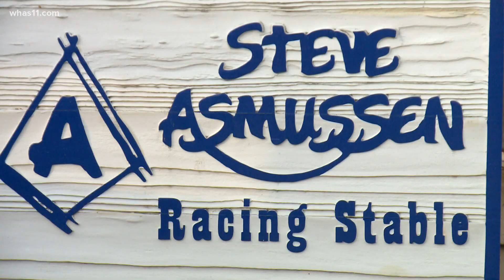Kentucky Derby 2021 is extra special for veteran trainer Steve Asmussen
Steve Asmussen is the all-time leading trainer at Churchill Downs but this year is special because one of two horses trained by him is co-owned by his parents.